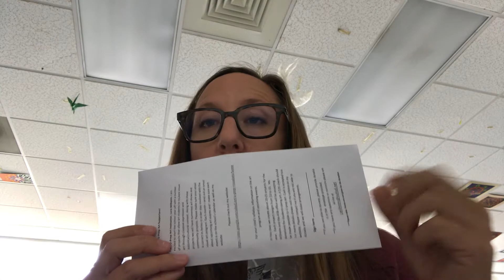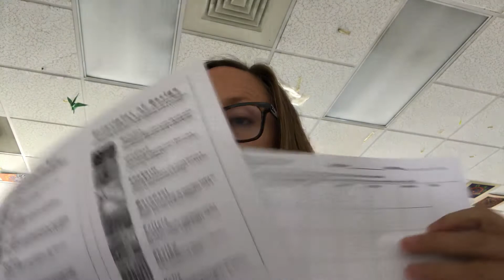August 12, 2020